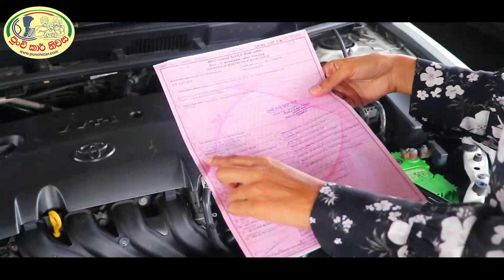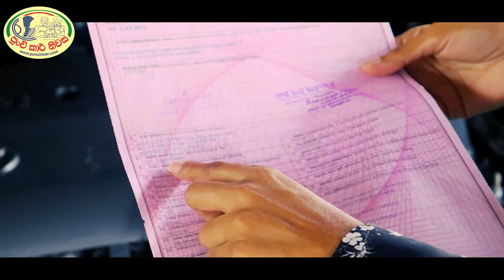ඔබේ වාහනයේ Engine අංකයට මෙච්චර දේවල් කරන්න පුලුවං කියල ඔබ හිතුවද?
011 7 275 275